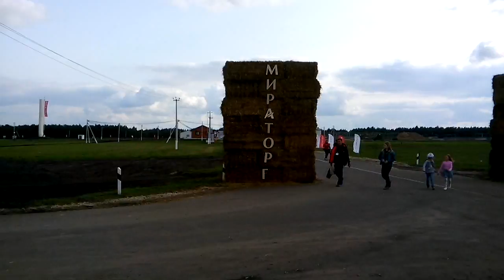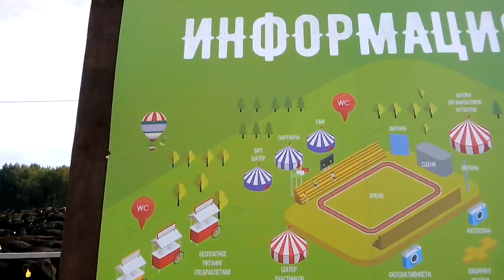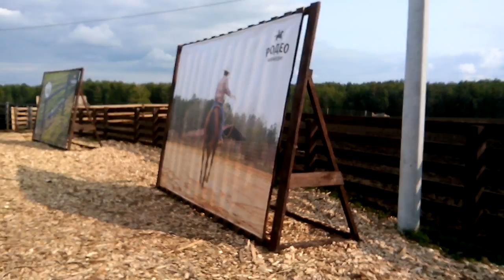Русское родео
Грандиозное многомиллионное шоу на Брянской земле..
В Жуковском районе около деревни Белоголовль и Леденево построена площадка с трибуной и огромными экранами, для важных гостей стояли специальные шатры.приглашены воздушный шар,самолёты и парашютисты для шоу,известные группы,батуты,лабиринты ,игры и питание для тысячь гостей ,которых привезли десятки автобусов
Русское Родео 2017 – захватывающий мир Дикого Запада в 4 часах езды от Москвы.

Русское Родео – уникальный шанс вживую увидеть соревнования ковбоев и понять, почему эта профессия стала символом мужества, смелости и брутальности. История родео насчитывает более 150 лет, но основные элементы состязания остались ровно такими же, как и во времена Баффало Билла.

Захватывающее действо развернётся на одной из ферм «Мираторга» в Брянской области, где на обширных пастбищах пасутся почти 500 тысяч полудиких быков и коров породы абердин-ангус.

Главные герои состязаний - русские ковбои, фермеры, одинаково хорошо владеющие и современными агротехнологиями, и традиционными навыками скотоводов Дикого Запада, которые передаются от мастера к ученику.

Скачки на особой породе лошадей квартерхорс, искусство обращения с лассо, загон 400-килограмового бычка в трейлер – каждодневная работа для этих парней. И на конкурсе наши герои выясняют, кто справляется с ней лучше всех.

Русское Родео - не только завораживающее состязание, но и отличная возможность увидеть как устроено современное мясное скотоводство и примерить на себя профессию ковбоя. Прокатиться верхом на квартерхорсе, посидеть за рулем комбайна, попробовать свою ловкость в работе с лассо – это лишь несколько мастер-классов, которые будут открыты для вас на Родео.

И, конечно, будет много стейков, бургеров, барбекю и кулинарных поединков от ведущих шеф-поваров московских ресторанов.

Родео – это праздник, который всегда с тобой. Не верьте нам на слово - приезжайте всей семьей. Сделать это очень просто.